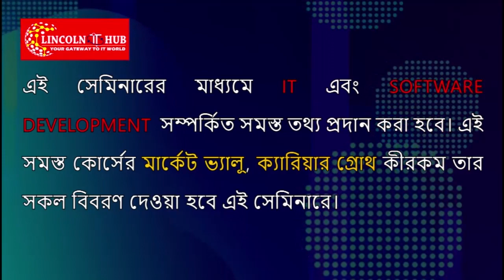ইডির নজরে এবার অয়ন ঘনিষ্ঠ শমীক চৌধুরী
চাকরি বিক্রির টাকায় হোটেল ব্যবসা সল্টলেকে ! ইডির নজরে এবার অয়ন ঘনিষ্ঠ শমীক চৌধুরী